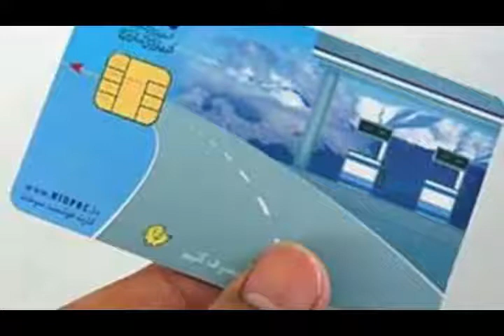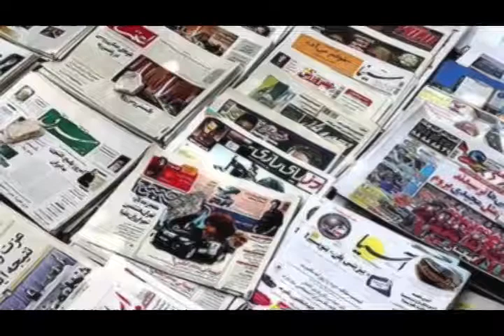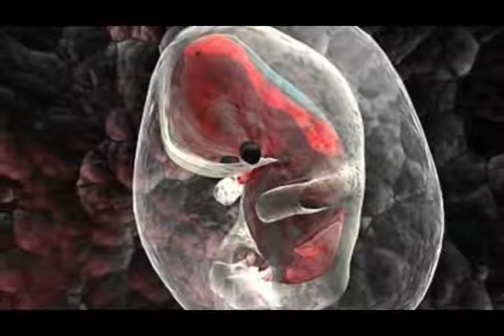تلویزیون ایران فردا - اخبار روزانه ایران و جهان پنجشنبه ۱۰ بهمن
در این شماره از آنسوی خبر همچون روال پیشین ابتدا نگاهی می کنیم به مهمترین رویدادهای خبری بیست و چهار ساعت گذشته و سپس به توضیح و تفسیر اخبار از دریچه نگاه دکتر علیرضا نوریزاده می پردازیم، در ادامه با مهیستان بختیاری خواهیم بود و گزارشی از ترکیه. با ما همراه باشید و دوستان خود را نیز از اخبار روز مطلع کنید.برای دیدن ویدیوهای بیشتر به وبسایت ایران فردا مراجعه کنید